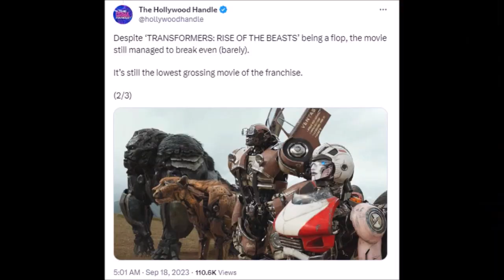The Great Reaction of Transformers Rise of the Beasts...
It's over, it's gone, we've extinguished our love before we saw it's true light.